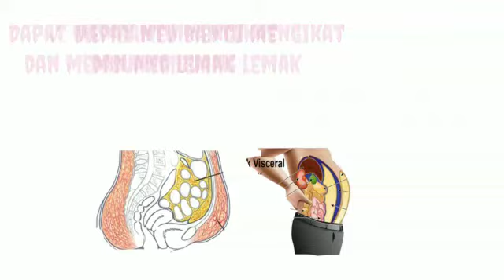Hati Hati peradangan paru paru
Kamu perlu tahu nih guys, lemak tidak hanya menumpuk di perut tapi juga bisa menumpuk di dinding saluran pernapasan paru-paru yang dapat menyebabkan peradangan di paru-paru. Duh, jangan sampai kita mengalami gangguan saluran pernapasan terutama di tengah pandemi seperti sekarang ini ya guys.
Yuk, cegah lemak jahat menumpuk di paru-paru dengan menerapkan pola hidup sehat secara teratur dan rutin mengonsumsi Organic K-BioGreen, K-Trecious Botanical Beverage mix Blackcurrant dan K-C Susu Skim Bubuk. Kandungan nutrisinya kaya akan serat organik, protein, asam lemak omega 3 dan vitamin yang dapat membantu mengikat dan membuang lemak serta membantu menjaga kesehatan organ paru.

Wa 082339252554